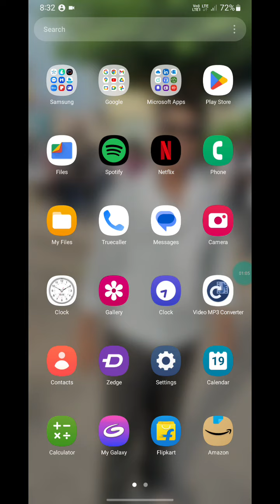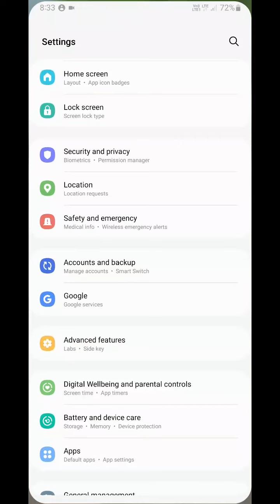how to on alart when picked in Samsung galaxy f12, alart when phone picked setting